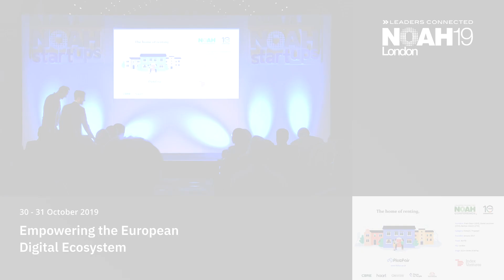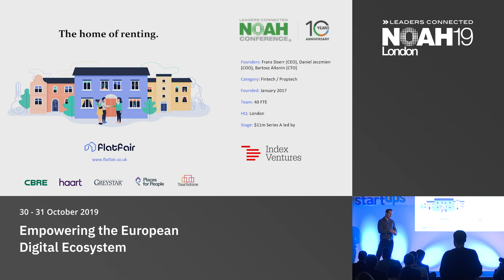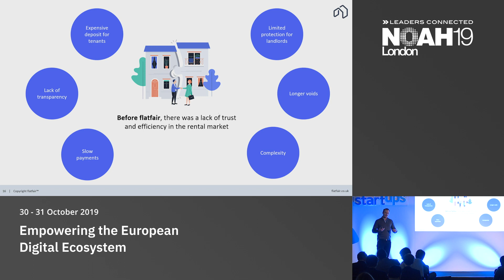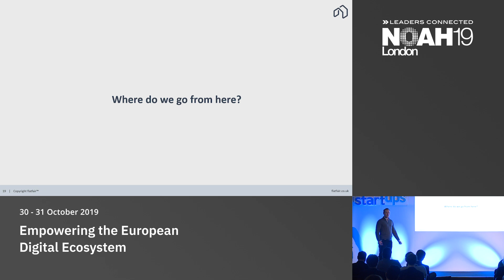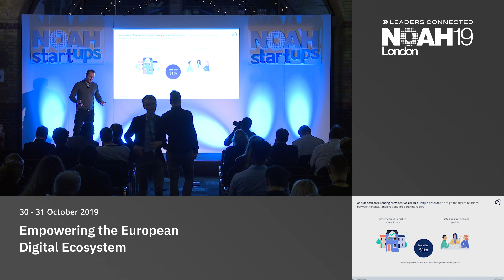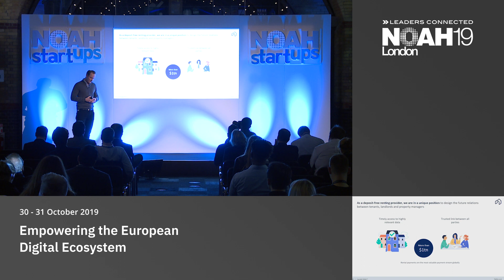flatfair - NOAH19 London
FinTech & InsureTech - Consumer Lending: Company presentation by Franz Doerr, Founder & CEO of flatfair at the NOAH Conference London 2019, 30-31 October, Old Billingsgate.